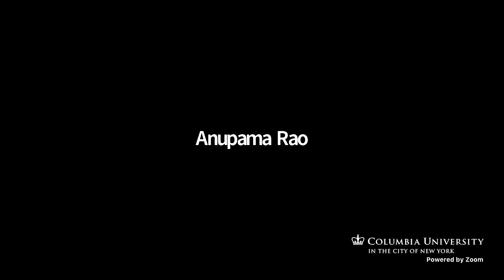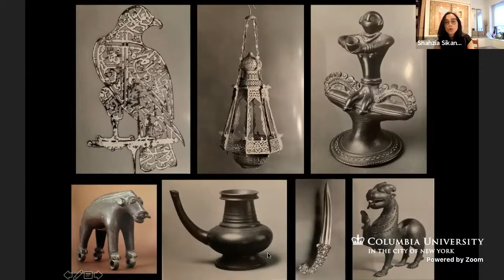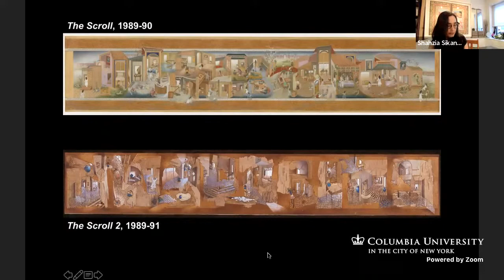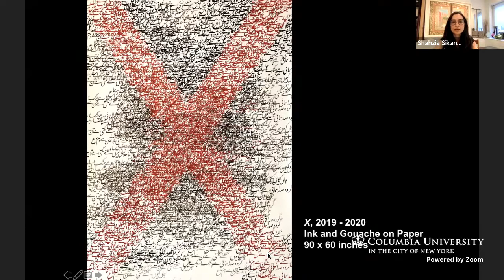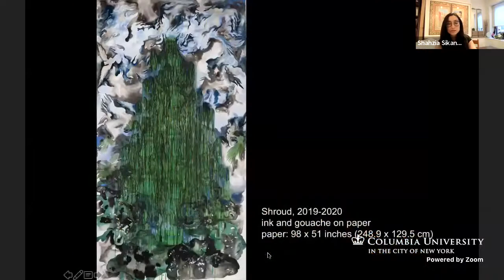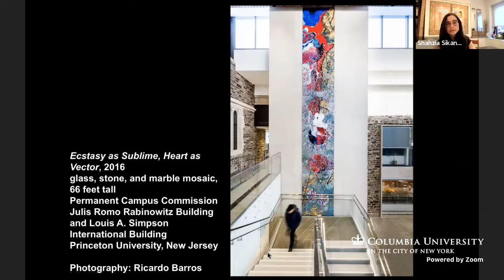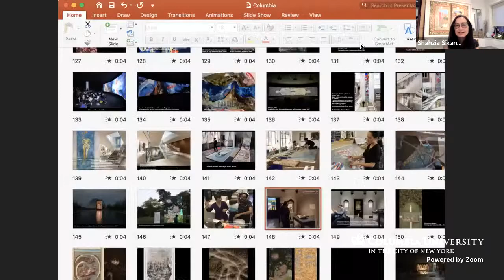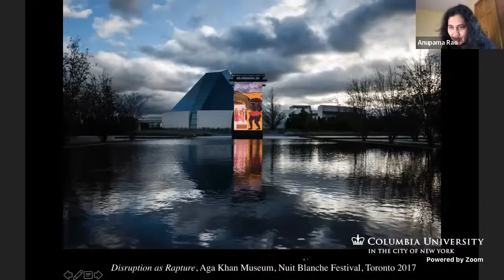Thinking Elsewhere: A Conversation with Shahzia Sikander | ICLS Annual Conference Keynote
The opening keynote of the 2022 ICLS Annual Conference "Mass Intellectuality?" featuring artist and curator, Shahzia Sikander, with a response by Anupama Rao, ICLS Director

Survey exhibition Shahzia Sikander: Extraordinary Realities,  organized by the RISD Museum is currently traveling.

This event is part of Mass Intellectuality? An Annual Conference of the Institute for Comparative Literature and Society at Columbia University. For details on other events in this conference series, please

Shahzia Sikander is a citizen of the world. Over the course of three decades, Sikander has developed a multi-media practice that embraces the production of compelling objects that practically and theoretically transcend borders. Her meaningful artistic and social collaborations probe contested histories of colonialism, mechanisms of power, notions of language and migration. Sikander is internationally renowned for a pioneering practice that takes classical Indo-Persian miniature painting as its point of departure, and inflects it with contemporary South Asian, American, Feminist and Muslim perspectives.  Sikander’s work stands in opposition to the idea of homogenous and authentic national cultures; instead, Sikander asks that we understand terms such as “tradition,” “culture” and “identity” as unstable, abstract and constantly evolving. Her interdisciplinary practice offers a different and more inclusive way that delimits the arbitrariness of geopolitical borders and radically disrupts assumptions around national, political, and art historical boundaries.